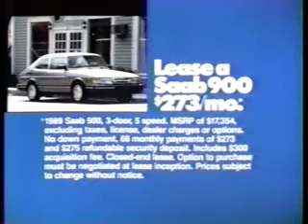saab 900 4door turbo ad 1988